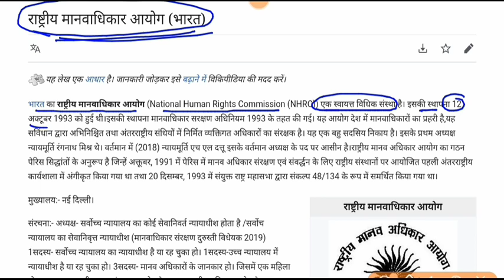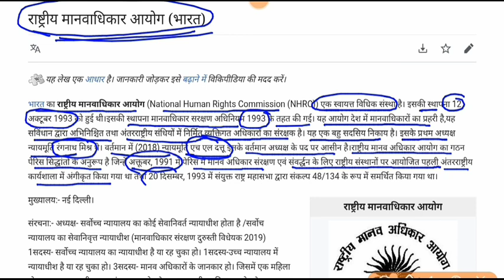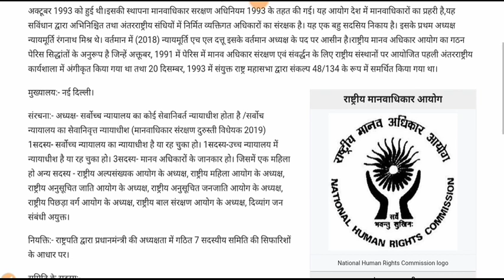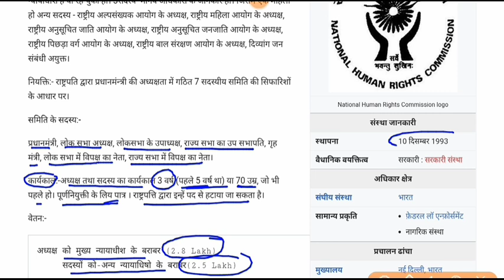राष्ट्रीय मानवाधिकार आयोग || National Human Rights Commission || current affairs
National Human Rights Commission for All Competitive Exams like SSC, Railway, IB, Bank, UPSC, BPSC, MPSC, PCS, etc.